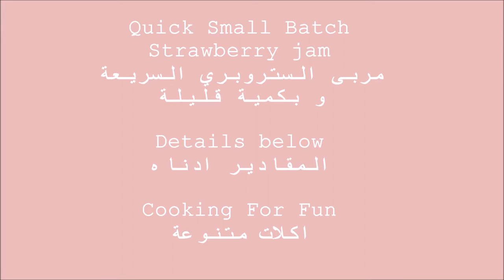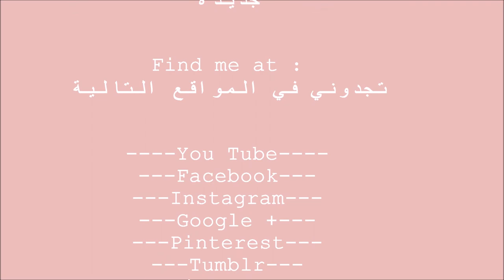Quick Small Batch Strawberry jam / مربى الستروبري السريعة و بكمية قليلة / Recipe235CFF /cffrecipes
This is a very and quick jam to make at home. No need to pectin or anything only three ingredients, Fruit, sugar and lemon juice.

Ingredients:

3 cup Strawberry
1 1/2 cup sugar
1 1/2 tablespoon lemon juice

المكونات:

٣ كوب ستروبري او الفريز
١ ١/٢ كوب سكر
١ ١/٢ ملعقة كبيرة عصير حامض

Steps:

-In a medium pot, combine the strawberries, sugar and lemon juice.
-Mix well until most of the sugar dissolve.
-Heat on low-medium until the mixture starts to boil. Skim the foam from the top of the jam and discard as it cooks.
-Continue cooking on low and stirring time to time so the jam doesn't stick on the bottom for about 30-45 minutes or until it starts to thicken.
-When it is thick turn the heat off and let it cool completely.
-Place the jam in jar with tight lid then refrigerate.
-The jam will keep for a weeks in the refrigerator.

Google+:-

Enjoy the music by :

Nicolai Heidlas Music
Un jour d'enfance - Nicolai Heidlas feat. Lena Klever